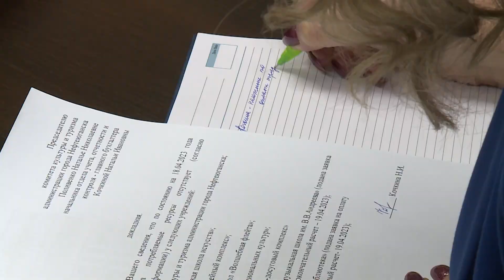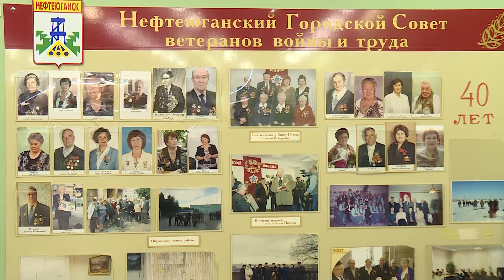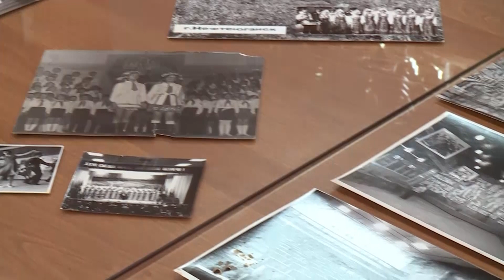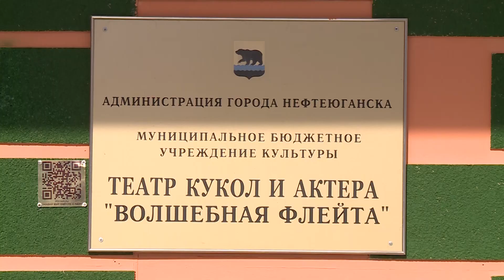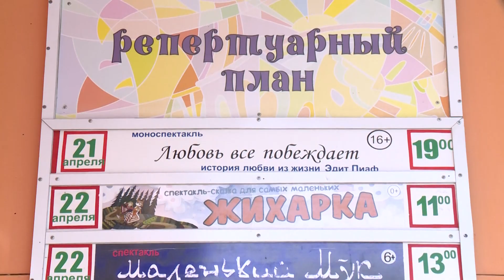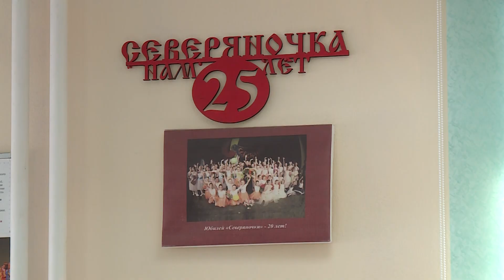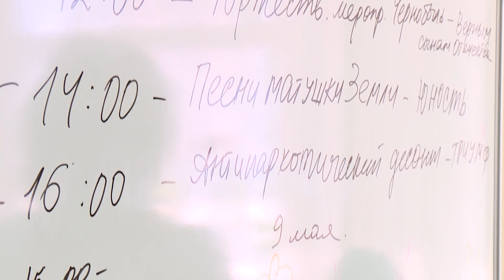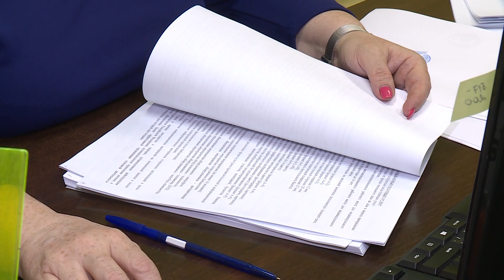Мой Нефтеюганск 25.04.2023